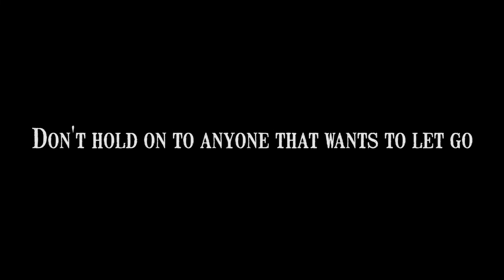Holding On by Jmichael Peeples (NEW MUSIC VIDEO) (Stream on Spotify)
Folk, singer songwriter, pop, country.